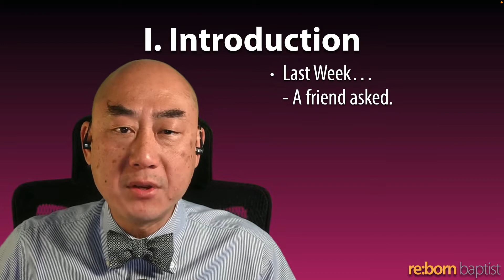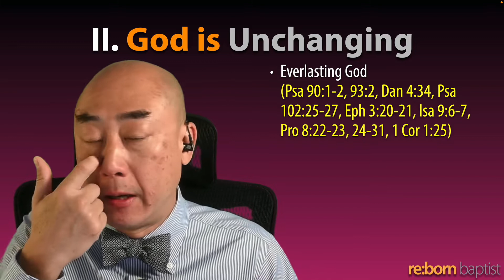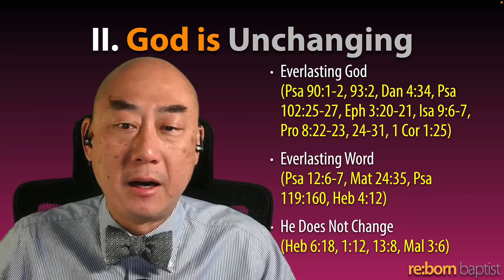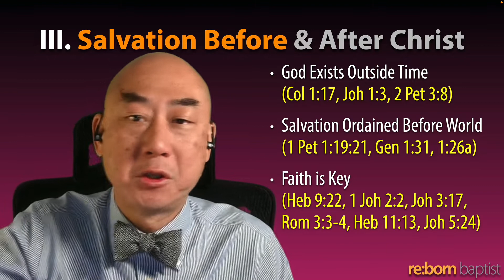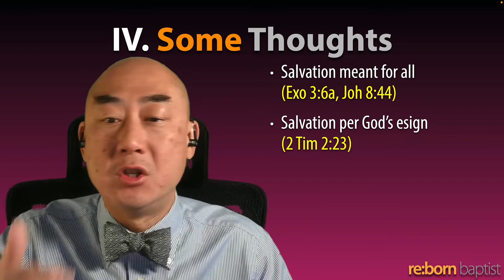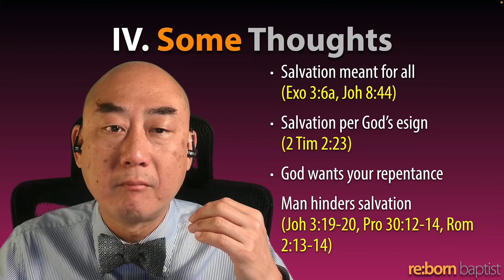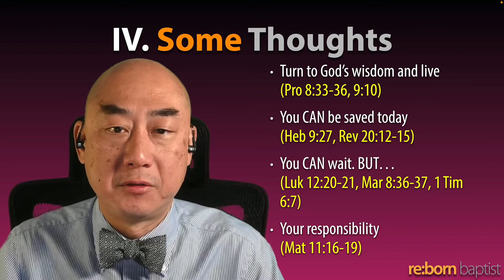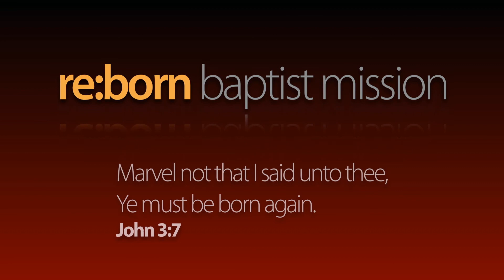20220130 Before or After Christ? (Hebrews 11:13)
Date: 20220130
Title: Before or After Christ?
Text: Hebrews 11:13
Preacher: Bro. Roy Cheong

0:00 Start of Message
1:48 I. Introduction
2:30 II. God is Unchanging
15:43 III. Salvation Before & After Christ
43:21 IV. Some Thoughts